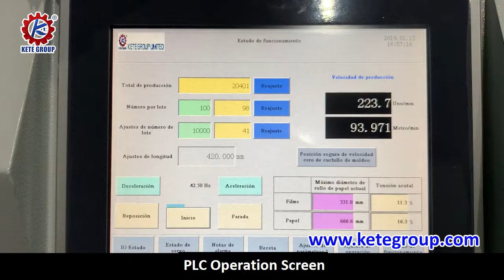Automatic V Bottom Paper Bag Machine With Window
Skype:ketegroup
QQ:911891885